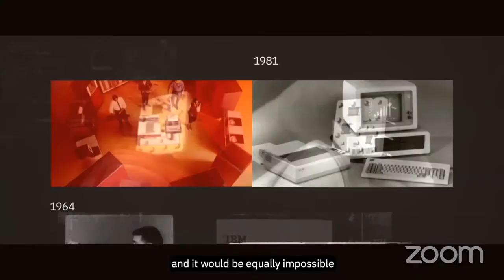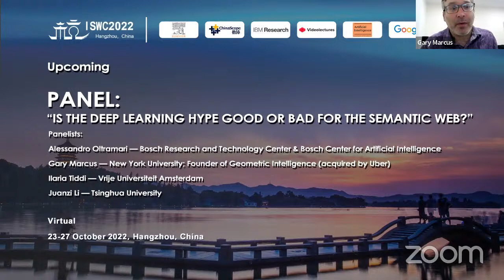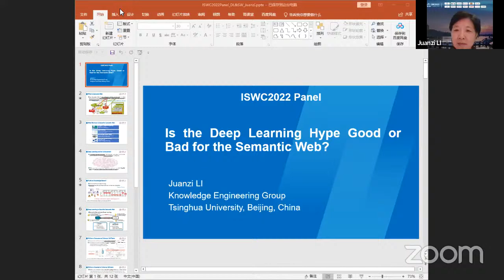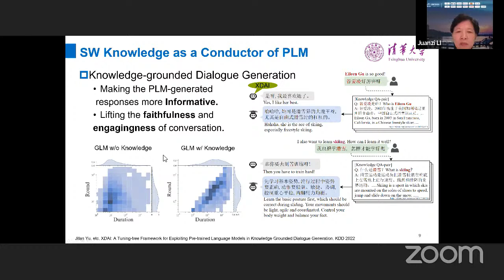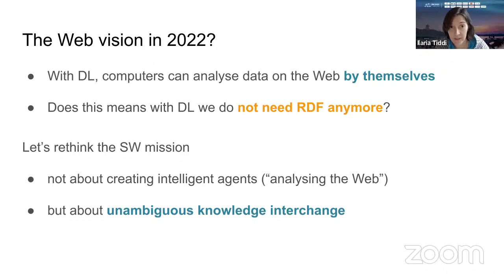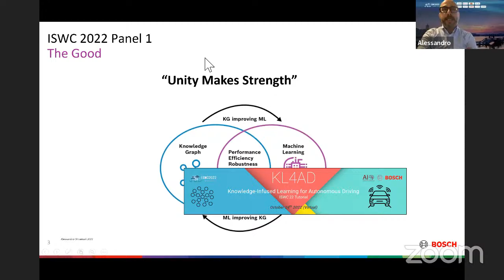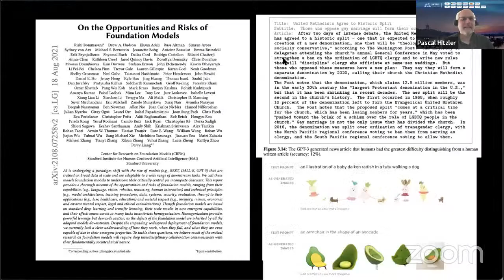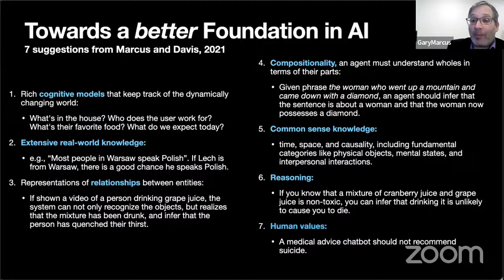PANEL: “IS THE DEEP LEARNING HYPE GOOD OR BAD FOR THE SEMANTIC WEB?”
Panelists:

Alessandro Oltramari — Bosch Research and Technology Center & Bosch Center for Artificial Intelligence

Gary Marcus — New York University; Founder of Geometric Intelligence (acquired by Uber)

Ilaria Tiddi — Vrije Universiteit Amsterdam

Juanzi Li — Tsinghua University